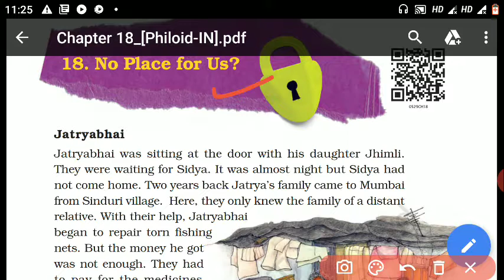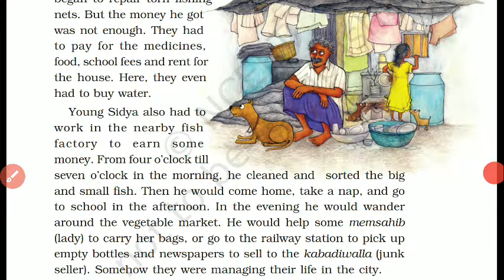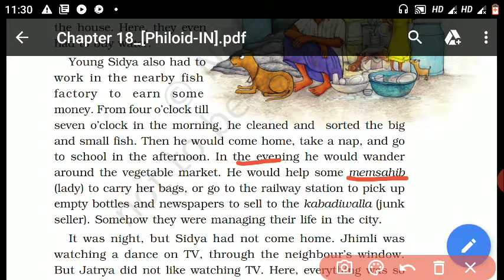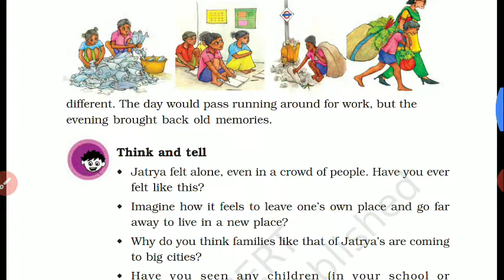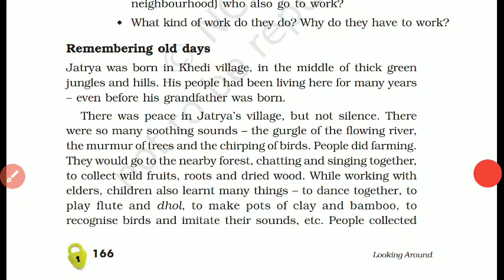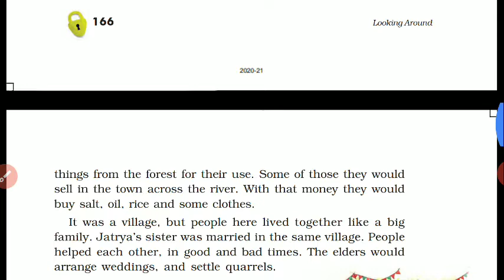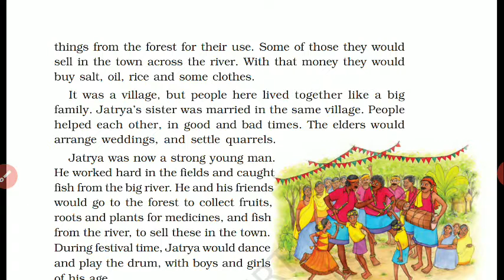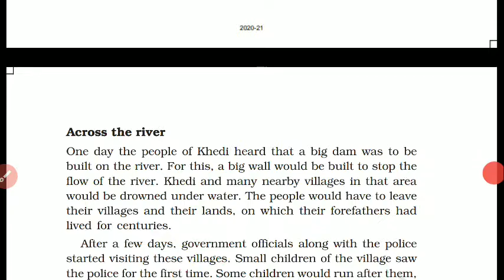Class 5 EVS